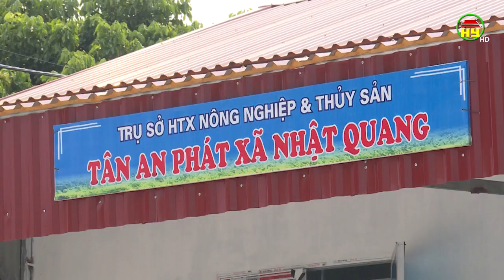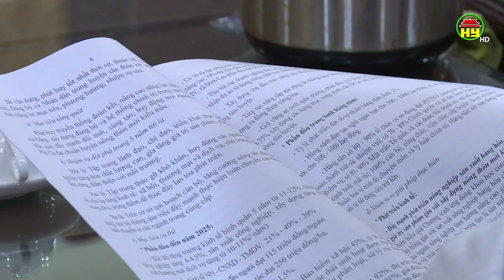Phù Cừ sớm triển khai, đưa Nghị quyết đại hội Đảng vào cuộc sống